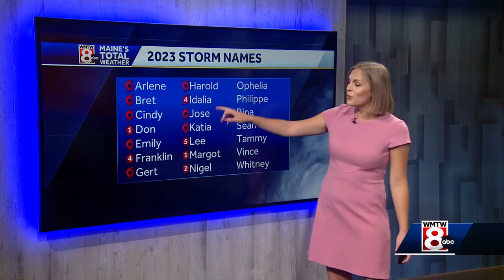Hussey WAYS Q1